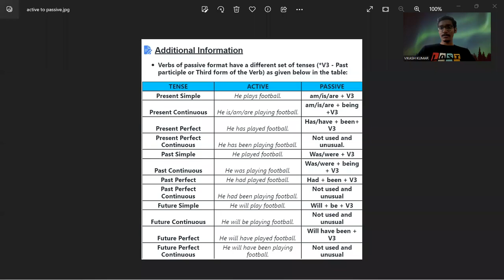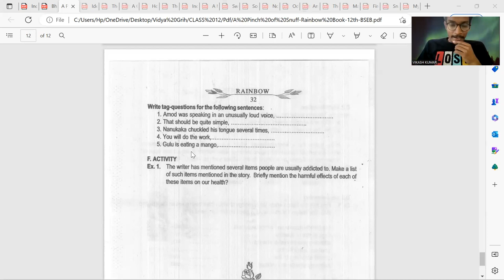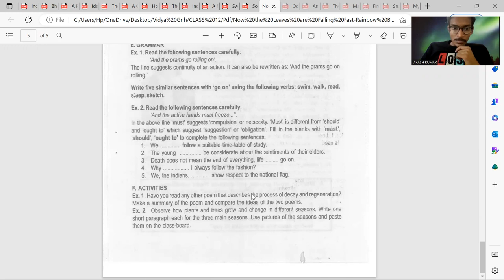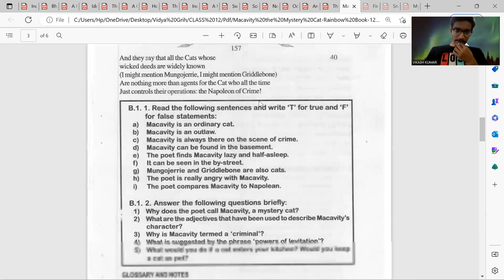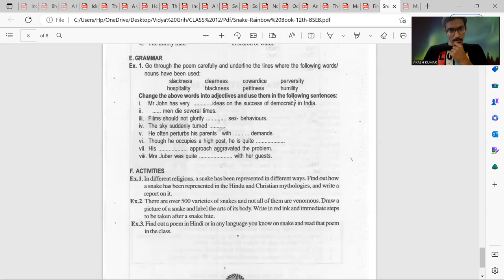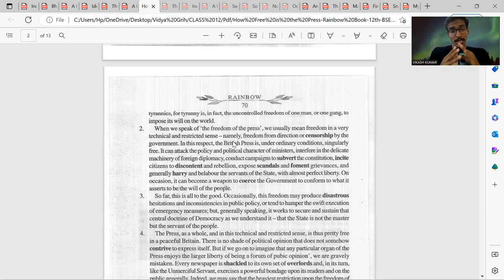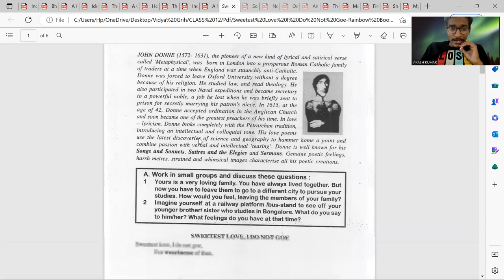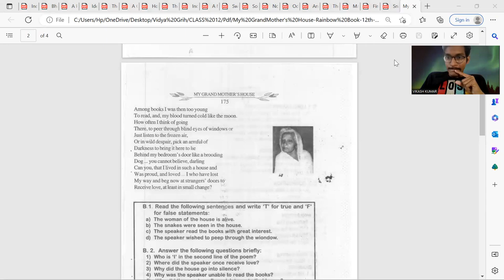MARATHON OF CLASS 12 || English || Bihar Board || Full Summary and Grammar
In this Video, You will see the full summary of Rainbow for class 12. Each and every chapter of prose and poem are summarized as well as important points are told. Adding to that, grammar part is also there. So, must watch it and do share!